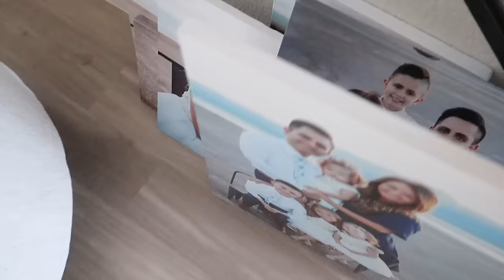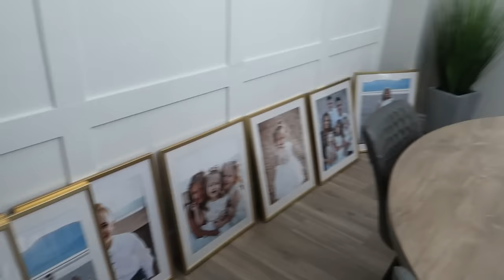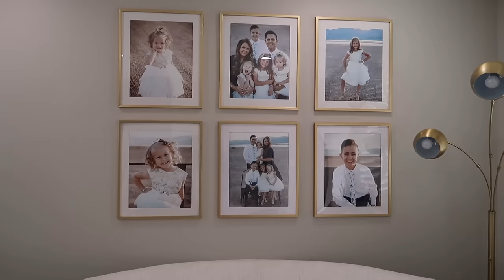WHERE ARE WE GOING THIS TIME!? / It's Time For Another Family Trip! / Life As We GOmez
You can't keep us in one place! Seems we just got back from the Great Wolf Lodge Resort, and we're off again!